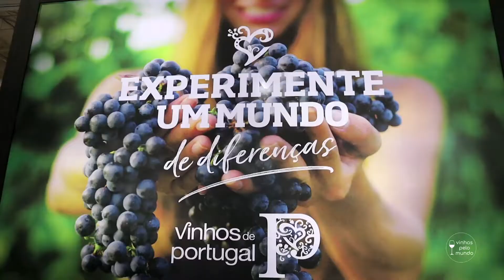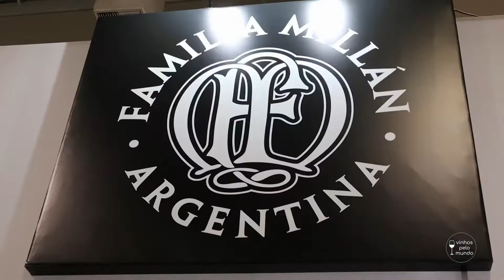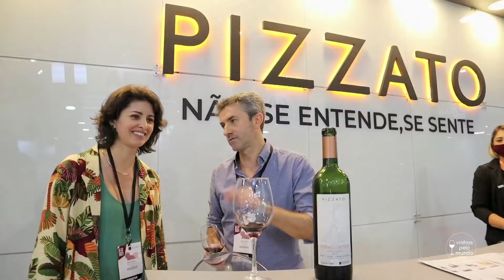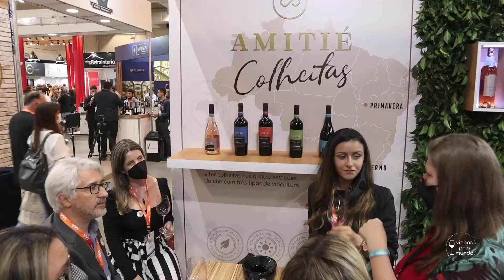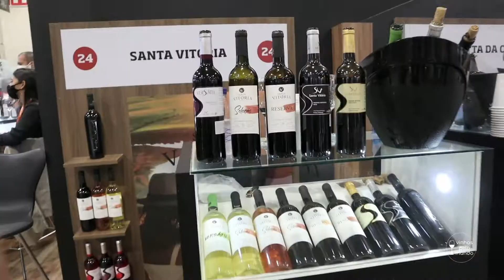ProWine 2021 - São Paulo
O coração dos produtores, enólogos, importadores, sommeliers e winelovers do vinho estavam ansiosos para o retorno das feiras. A ProWine, a maior feira de vinhos da América Latina, deu o ponta pé inicial abrindo suas portas para que seus visitantes pudessem conhecer as novidades do segmento, todos os protocolos de segurança contra o combate a Covis 19 foram tomados, incluindo o controle de vacinação, afim de garantir uma melhor experiência durante a visitação. Nesse ano a ProWine contou com a participação de mais de 350 marcas de vinhos e destilados de 15 países expositores.
Assista a reportagem especial que produzimos e veja como foi a atmosfera e sinergia dos visitantes e expositores que marcaram presença na ProWine 2021.
Gravamos também alguns flashes com expositores e seus ótimos vinhos! Os flashes estão publicados no Instagram do @vinhospelomundo . Confira na linha do tempo do Instagram alguns expositores para fazer bons negócios ou apreciar na sua taça os vinhos que já estão disponíveis no mercado.
Compartilhe com um amigo. Saúde e um brinde! 🥂🥂